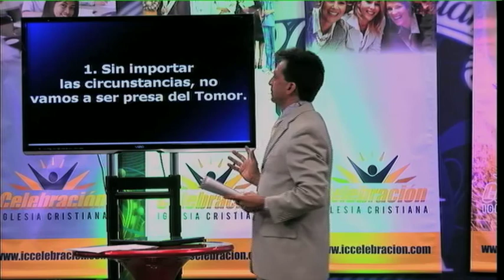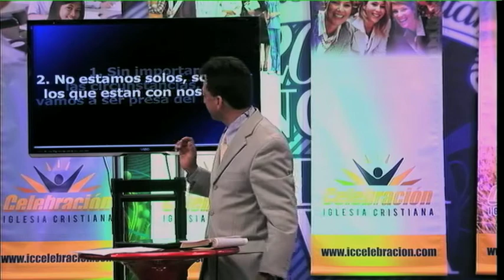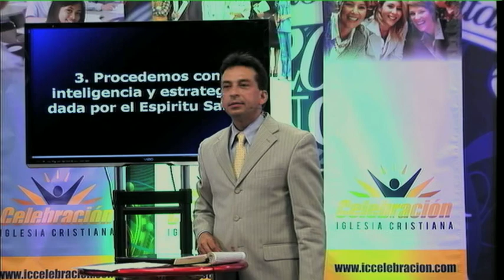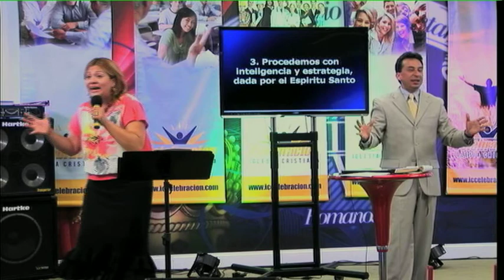Enfrentando el Temor